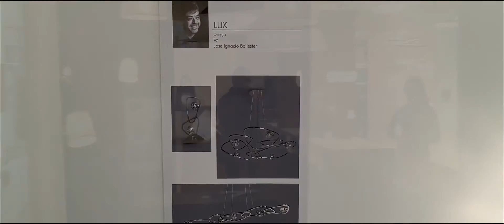EUROLUCE 2015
Breve resumen de nuestra participación en Euroluce 2015, presentando nuevas colecciones desarrolladas para este nuevo año, ampliando nuestra gama de productos de carácter decorativo e incorporando nuevas aplicaciones diseñadas para el sector de contract. La asistencia de clientes y prescriptores ha sido todo un éxito, nuevos clientes han confiado en nuestros productos para ser comercializados en sus distintos países, por este motivo vamos ha seguir en esta dirección para preparar la siguiente edición, nos vemos en Euroluce 2016. Brief summary of our participation in Euroluce 2015, presenting new collections developed for the new year, expanding our decorative colletions and incorporating new applications designed for the contract sector. The attendance of customers and prescribers has been a success, new customers have relied on our products to be marketed in their own countries, for them we have to continue in this direction to prepare the next edition, see you at Euroluce 2016.